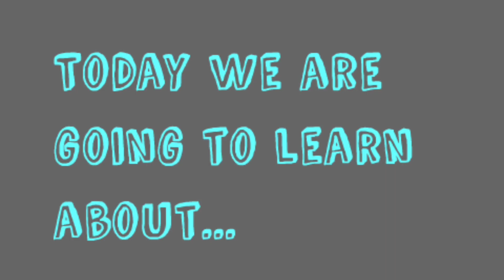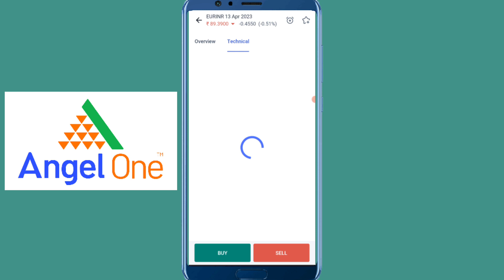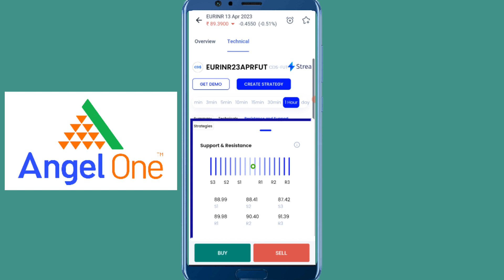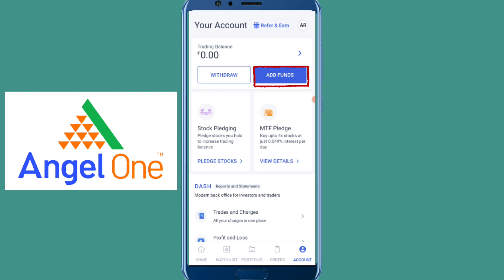EUR INR Technical Analysis (Prediction) | 10th April 2023 | Marathi